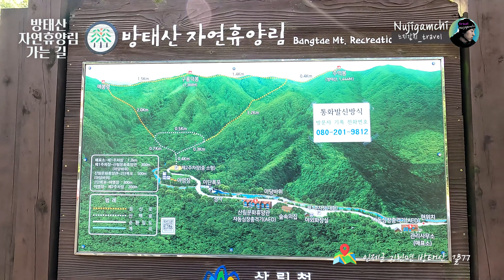(4k)가을엔 방태산!! 방태산 자연휴양림# 백패킹# 제1야영장 배치도#밀푀유나베#솔로 캠핑#복분자 천지향#감악산 머루주#부추전#백패커성지#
9월 초 강원도 인제 방태산 자연휴양림 다녀왔습니다.
8년 전 백패킹 이후로 다시 캠핑을 가봤는데 여전히 자연의 어머니처럼 아주 편안한 곳이였습니다.
힐링이 필요하신 분들에게 추천 합니다.

0:00 시작합니다
2:57 부추전 요리
5:45 부추전과 복분자
10:45  제1야영장  자리 배치도 설명
14:50  자연 그대로를 느끼다
20:40 밀푀튜나베